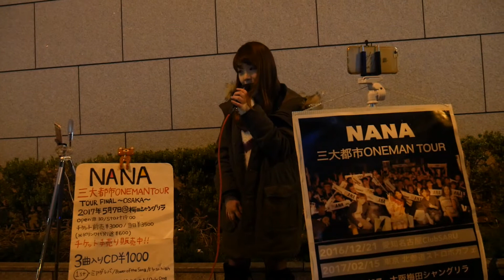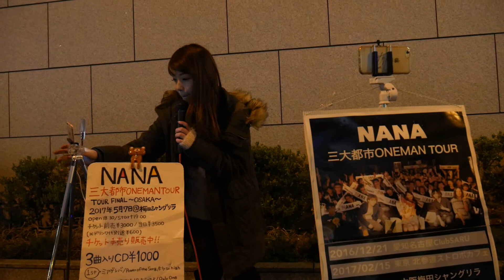NANA「今、気づいたよ」(オリジナル)最後に歌ってますVer 2017/04/01 大阪 梅田 梅田阪急ビル(阪急うめだ本店) 東通り口(阪急メンズ大阪-HEP NAVIO向い)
NANA「今、気づいたよ」(オリジナル)最後に歌ってますVer 2017/04/01 大阪 梅田 梅田阪急ビル(阪急うめだ本店) 東通り口(阪急メンズ大阪-HEP NAVIO向い)でのストリート・ライブ
NANA Twitter:@morimoto_nana